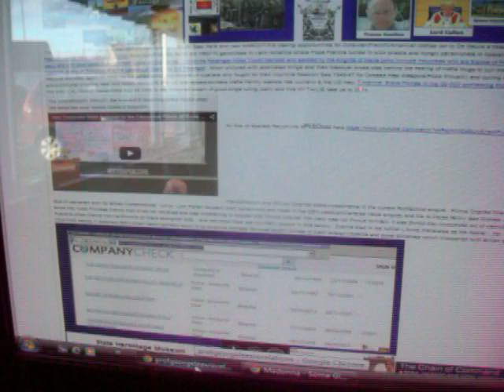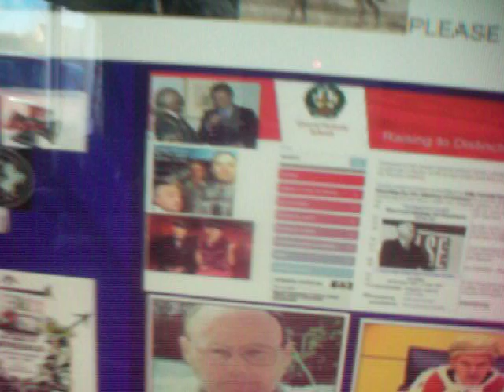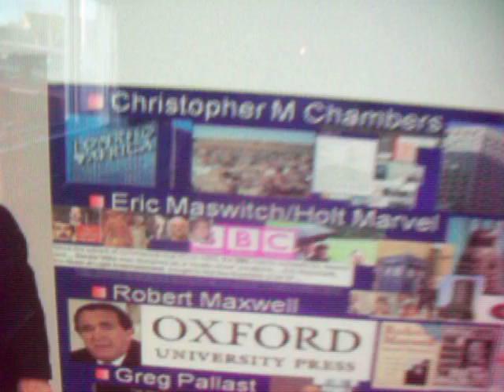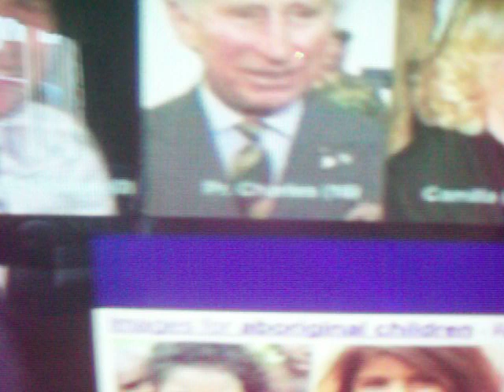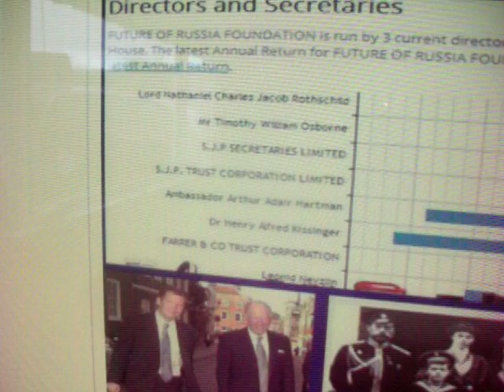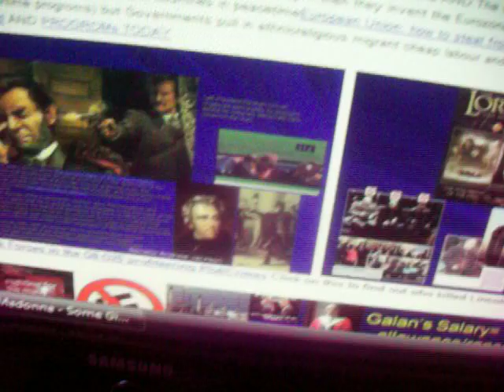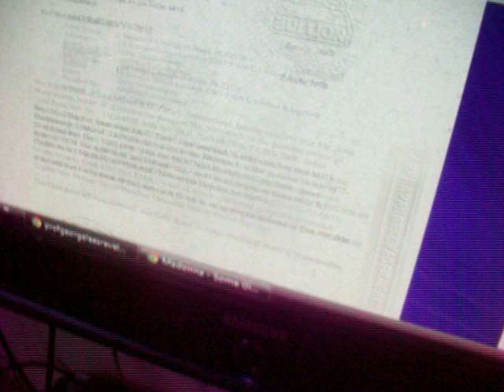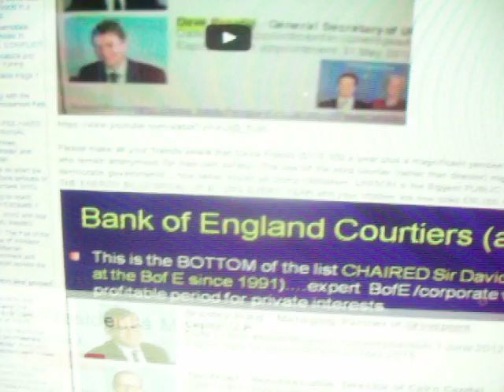All the PM's, Religious and Monarchs Mafias 2of 2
This is a continuation of the true world news and the capacity of inspirational public figures who thrive on popULARITY for their immense fan base. Some of the pop stars are maturing and this releases their time to capture the hearts and minds of their innocent and loyal followers. Madonna is the most famous woman on the globe and this is not a reflection of her biblical role. The release of the real news about pop singers like Marilyn Monroe, Princess Grace and Amy Winehouse (and Michael Jackson's demonisation to shield the career as a NATO leader of General Sir Michael Jackson) is a series of massive media lies to cover the real world news on genocidal land grabs and jokes on the war dead. The body double concept is used in these scams like the war crimes and the leadership team thyink all of you are far to stupid to grasp how they keep the world violent and chaotic by feeding you perpetually the false news on the illegitimate tyrants who have stolen and culled the beautiful multi-racial worldthat the gods created for us and humans have entirely despoiled. I am pinning my hopes on Madonna becoming an icon for human freedom beyond the menopause. she has everything it takes to free the human race and fund all its democratic activities peacefully. the main thing though is you realise the truth about the real news and the magnitude of the frauds that have become world history. starting with woman's original sins. in the GARDEN OF ADEN (now the Yea Yea Yea YEMEN) shielding the BP plant since the 1960s. The media are pathetic and persecute the potentially iconic musicians if they take one little step towards freeing the world of its tyrants. If any of you are in touch with Madge, Britney, Celine, Shakira. on the four corners of the earth then tell them I can write the script that can end it all happily as we celebrate the 100th anniversary of maturing enough to keep the world out of global conflict IMPOSED ENTIRELY by profiteering world leaders and elite bloodlines who have to falsify their popularity and their family histories. since that apple was pinched!